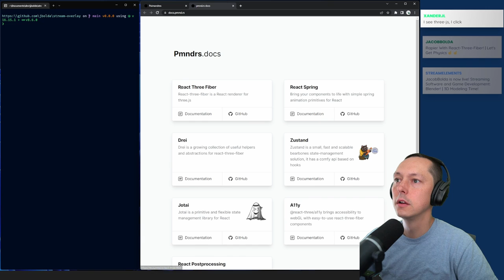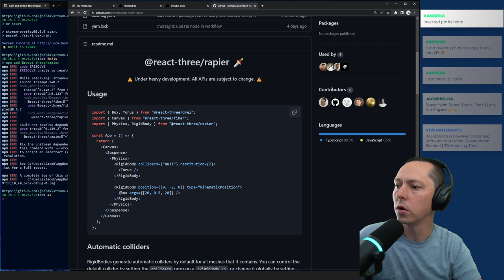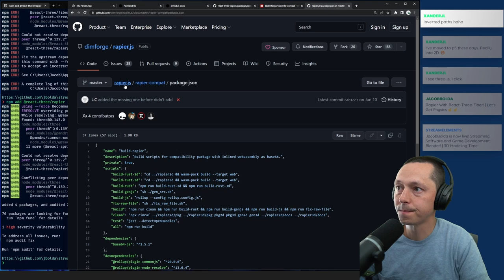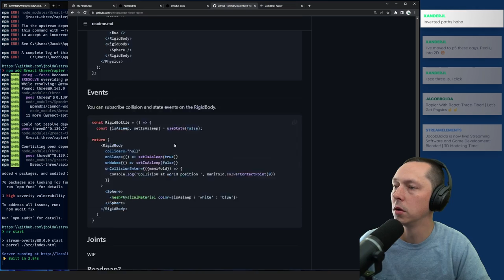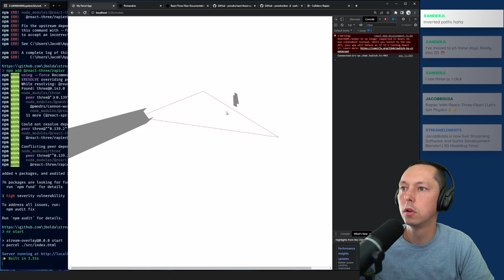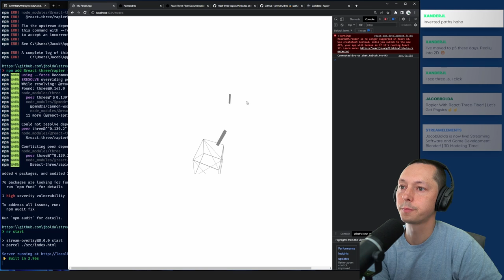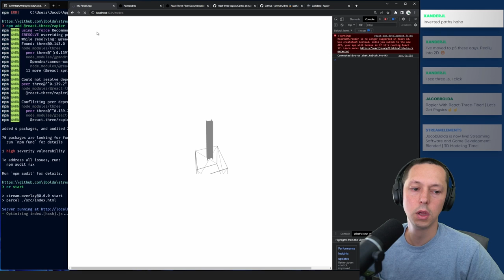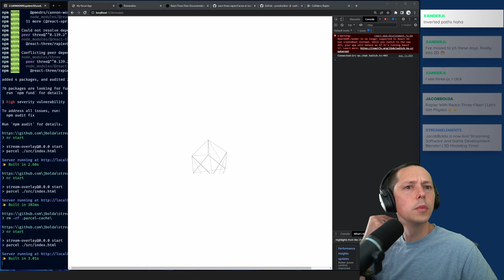React Three Rapier, WebGL Physics with Rust Undertones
We use a library called react-three-fiber which is a renderer for three.js, a WebGL library, and a library called Effection to handle our events from Twitch. In this stream, we hook up (swap really) physics with react-three-rapier which is a library built on top of rapier.js (and the underlying Rust implementation).

Moments
00:04:46 Hi Kitty

Chapters
00:00:00 Black Box
00:01:57 p5js
00:04:26 react-three-rapier
00:28:55 Configuring The Floor
00:57:58 Double Vision